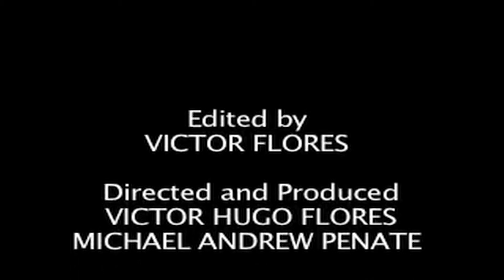The Business Man by Victor Flores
Stress from the office getting to you? Is your daily routine too monotonous? why not give yourself a little pick me up, and spice up your day!

Victor Flores Fall 2013